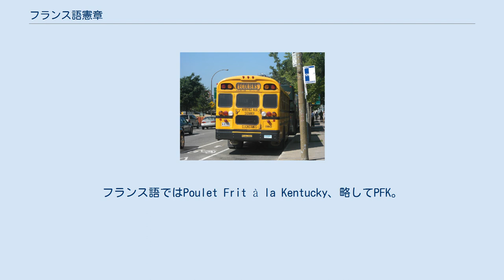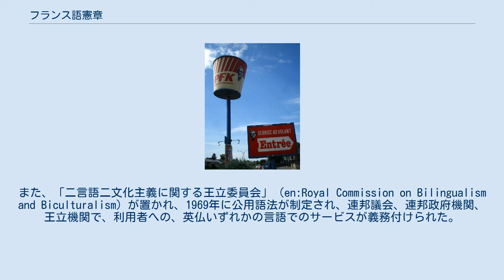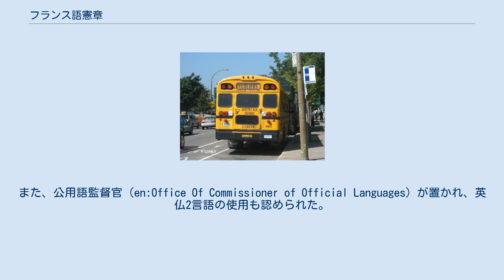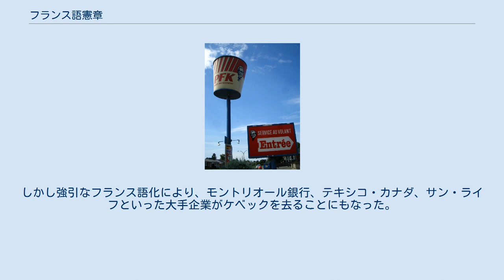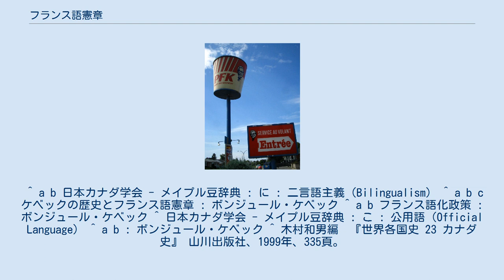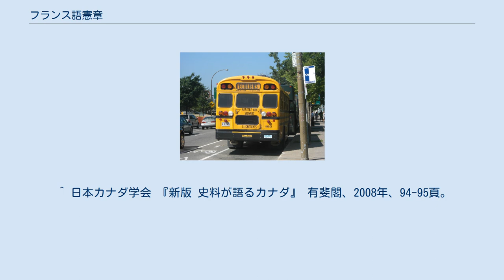フランス語憲章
ルネ・レヴェック
ケベック州の「止まれ」の交通標識 フランス語憲章（仏：Charte de la langue française、英：Charter of the French Language）は、1977年、カナダのケベック州で定められた、州内の公用語をフランス語のみとする法律である。
 モントリオールのスクールバス ケベック州ラヴァルのケンタッキー・フライドチキン。
フランス語ではPoulet Frit à la Kentucky、略してPFK。
 フランスの植民地が、1763年のパリ条約でイギリス領となった後でも、7万人以上の植民地住民のほとんどがフランス語を使い、その後も使用人口が減らなかったため、1774年のケベック法で、公共の場でのフランス語使用が認められた。
さらに、現在の連邦の礎を築いた1867年憲法第133条で、カナダ連邦政府及びケベック州政府で、英仏両語の使用が認められ、1870年のマニトバ法でも、フランス語の使用が許可された。
また、「二言語二文化主義に関する王立委員会」（en:Royal Commission on Bilingualism and Biculturalism）が置かれ、1969年に公用語法が制定され、連邦議会、連邦政府機関、王立機関で、利用者への、英仏いずれかの言語でのサービスが義務付けられた。
また、公用語監督官（en:Office Of Commissioner of Official Languages）が置かれ、英仏2言語の使用も認められた。
1982年に制定されたカナダの権利と自由の憲章では、両言語がカナダの公用語であるとされている。
また、ニューブランズウィック州は、州レベルで二言語主義を採択している。
1988年には、公用語法の改訂により、英仏平等の立場が強化された。
 しかしケベック州では、静かなる革命以降、ケベック・フランス語の質的向上が求められ、国家援助が必要となった。
1961年に、質的向上目的の国語審議会、1964年に、州内の地名をフランス語化する地理委員会が相次いで設立され、1969年、ユニオンナショナル党政権下でケベック州におけるフランス語推進のための法ができ、1963年設立のジャンドロン委員会の提言を受けて、1974年、ケベック自由党により、ケベック州の公用語法が制定された。
そしてついに、1977年、ルネ・レベック率いるケベック党政権によるフランス語憲章（101号法）が制定されるにいたる。
 この背景には、ケベック州の主導権はフランス系住民こそが握るべきだという思いと、フランス系の出生率低下や移民の増加とで、州の人口構成に変化が出たことも挙げられる。
しかしながら、1989年の世論調査では，人口の約3分の2が二言語主義に賛成している。
後にこの憲章は違憲とされ、英語の使用も認めるようになった。
 フランス語憲章の内容は、以下のようなものである。
 主な狙いとしては、こういうものである。
 ロベール・ブーラサ ただし、教育においては、親が州内で英語で教育を受けていれば、子供たちは英語系の学校で教育を受けられた。
 英語系の学校は例外的に存在を認められ、入学条件としては、両親のいずれかがケベック州で英語での初等教育を受けており、この憲章の施行日にケベック州内に在住の者、同じく、施行日に英語系の初等・中等学校に、違法でなく在学している者、及びその弟妹に限られた。
 また、フランス語憲章施行以前は、職場において管理職は英語、非管理職はフランス語という色分けがなされていが、それもなくなった。
しかし強引なフランス語化により、モントリオール銀行、テキシコ・カナダ、サン・ライフといった大手企業がケベックを去ることにもなった。
英語系住民約20万人がケベック州を出たともいわれている。
 1985年12月の州選挙で、ロベール・ブーラサ率いるケベック自由党政権となり、フランス語公用語化は一部緩和された。
1993年には、86号法に基づき、商業用広告の英仏両語表記が認められ、「言語警察」と呼ばれていたフランス語保護委員会が廃止された。
1994年に政権奪還したケベック党が憲章の再強化を狙うも、1996年のルシアン・ブシャール政権、2003年のジャン・シャレー政権とも、大きな変化はないままである。
 この憲章は、少数言語の他地域にも影響をもたらした。
例えば、イギリス...